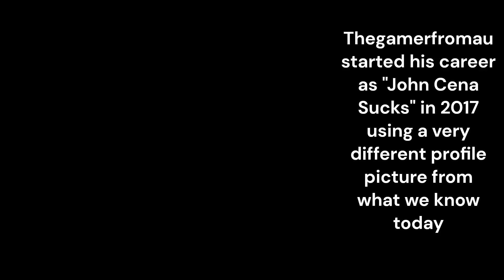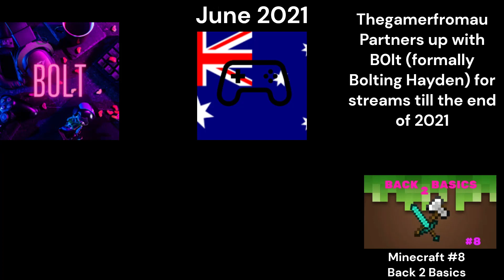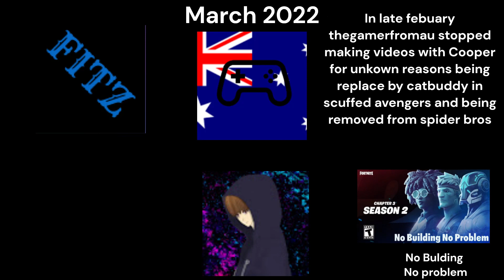Who Was in my videos During My Career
want to get in on the action and hang with the comunity

Helpers